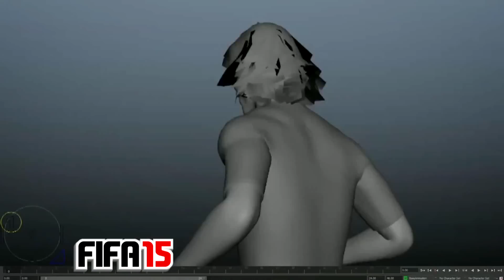FIFA 15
Te mostramos las nuevas características de uno de los juegos mas deseados del año: FIFA 15